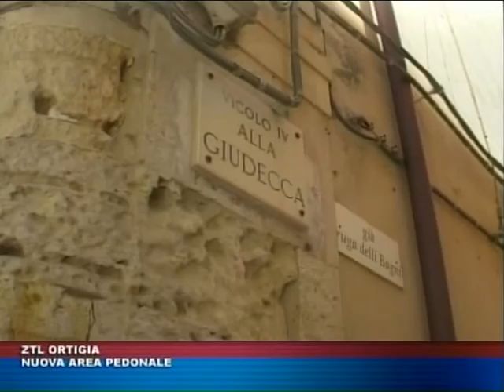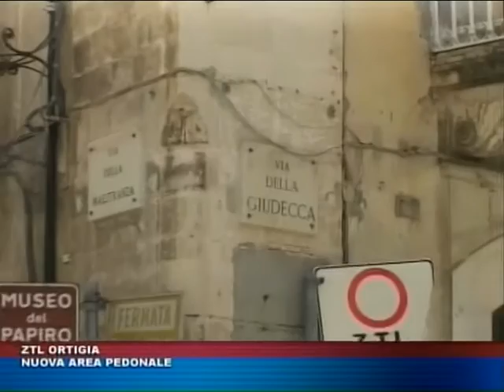TG TRIS DEL 25 MAGGIO 2016